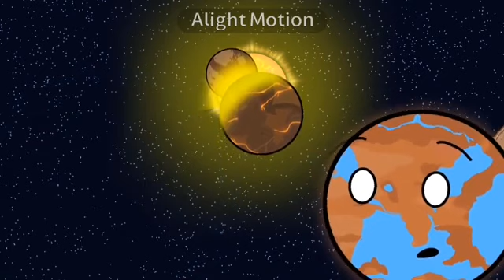She said shes from the island ( Proto-tierra x Theia ) // solarballs